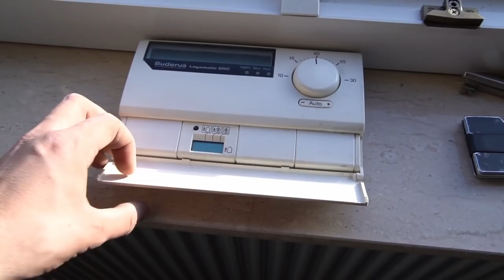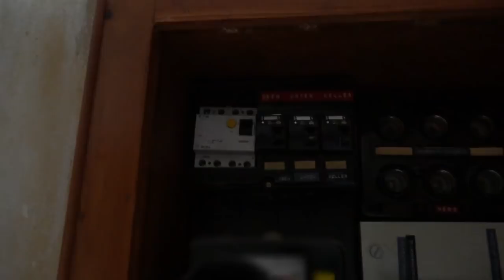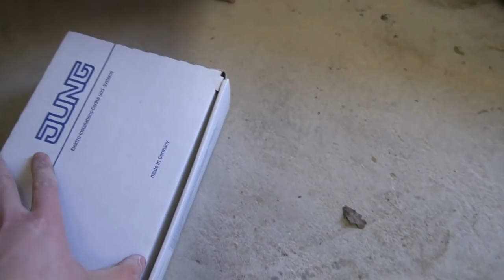Altbau-Vlog 1963 Teil 2 (ElektroM)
In dem Video habe ich angefangen zu arbeiten.

Meine Amazon-Wunschliste:

Mein Vorteil: Provision vom betreffenden Online-Shop oder Anbieter.

5 Sicherheitsregeln: Freischalten, Gegen Wiedereinschalten Sichern, Spannungfreiheit feststellen, Erden und kurzschlißen, Benachbarte unter Spannung stehende Teile abdecken oder abschranken